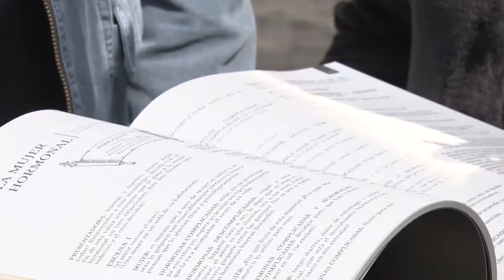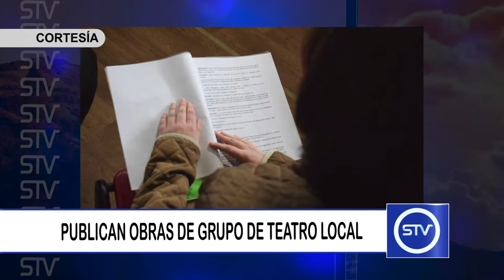PUBLICAN OBRAS DE GRUPO DE TEATRO DE SONSÓN